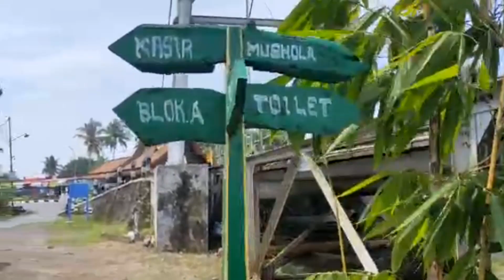Sensasi Makan Iwak Kali, di Pinggir Kali Progo Magelang